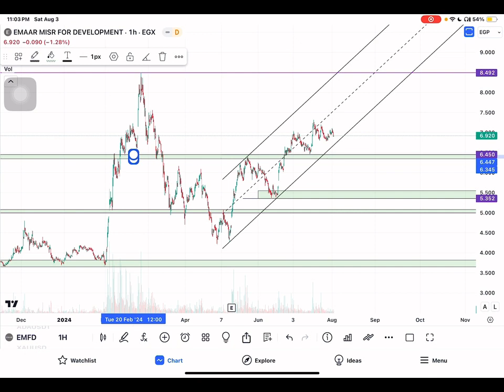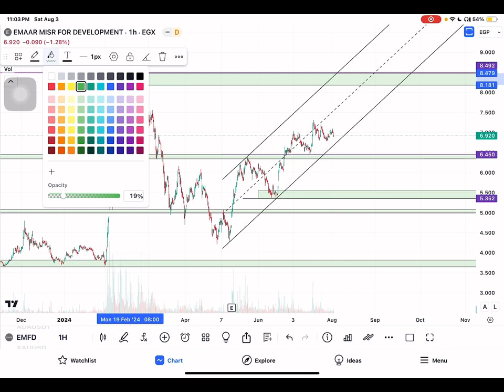تحديث اعمار مصر EMFD